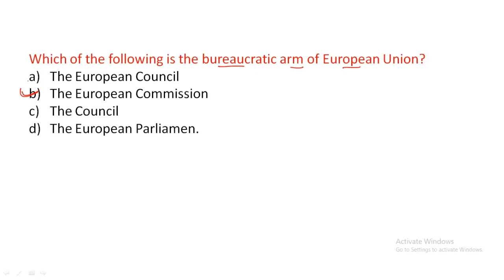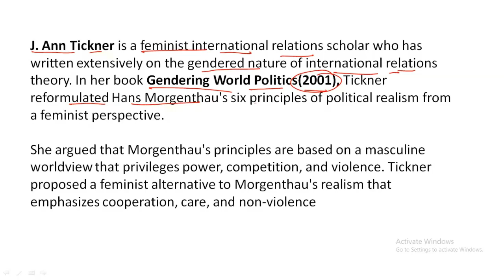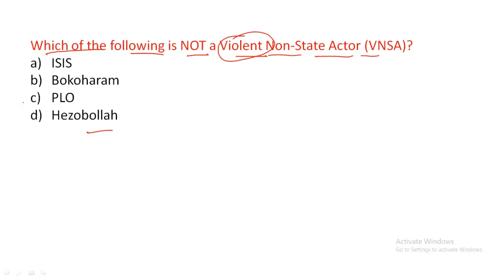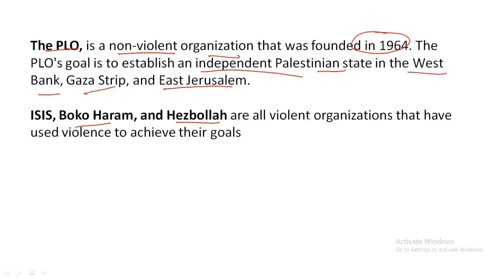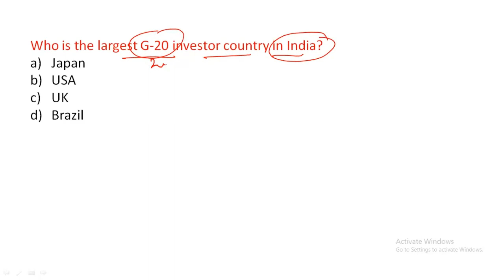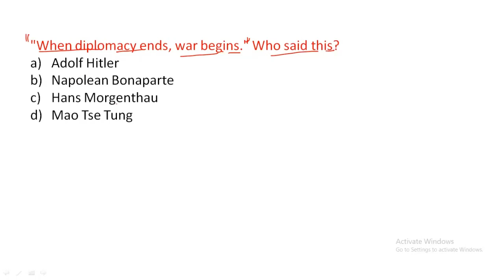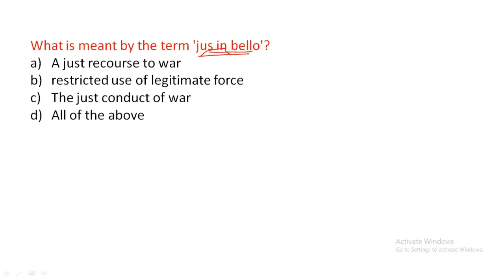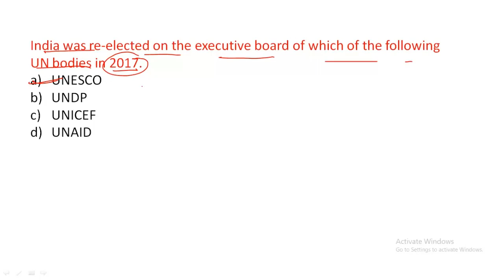UGC NET PYQS of International Relations Part 7 || MCQs || UGC NET JRF || Explained in details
This is UGC NET PYQS of International Relations series. In which we solve MCQ which is asked in UGC NET Examinations. It will help you to boost your preparation others exams releted to Political Science subjects such as CUET UG, CUET PG, TGT, PGT, Assistant Professor. As you know UGC NET score now used for Phd admisssion in various universities in India, these MCQs also help in boost your UGC NET Score in Political Science and getting admission in top universities.